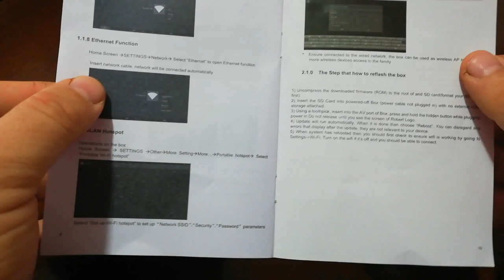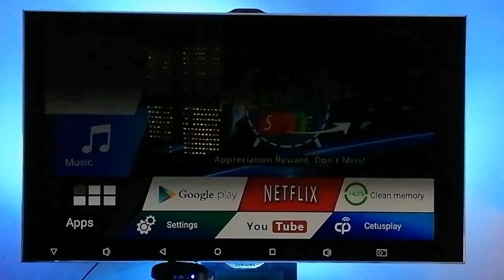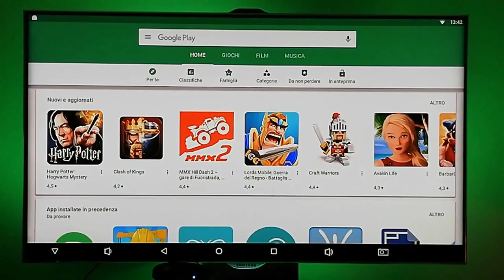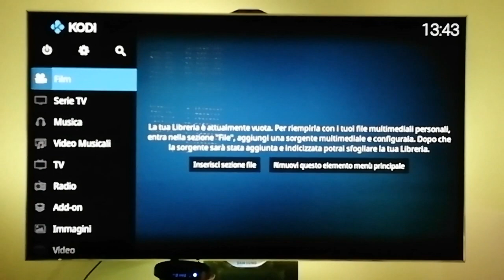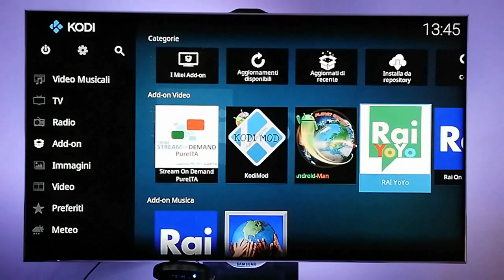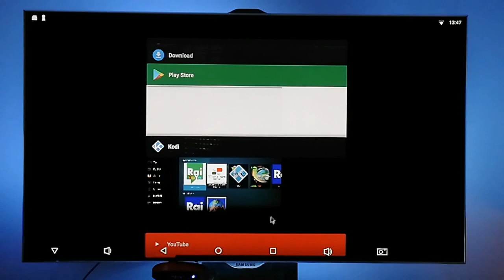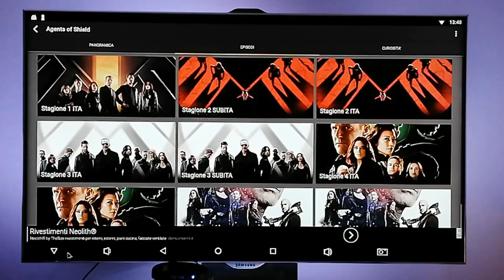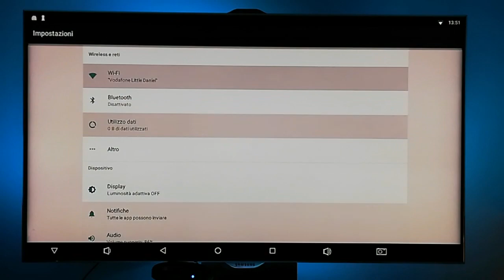TV Box Android 7.1, [2G+16G] Leelbox Q2 (unboxing)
Per comprarlo su Amazon

CONDIVIDI E METTI LIKE PER FAR CRESCERE IL CANALE E SCOPRIRE ALTRI PRODOTTI!
+ ISCRITTI = + PRODOTTI